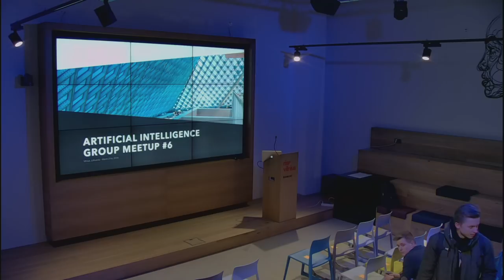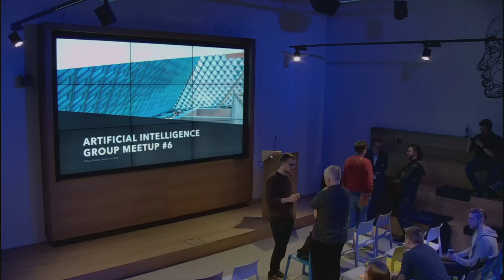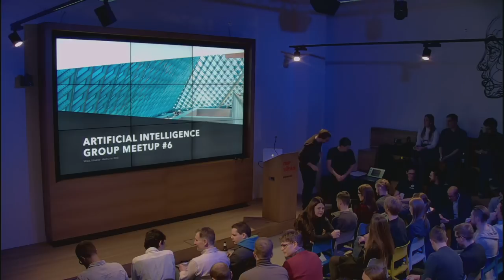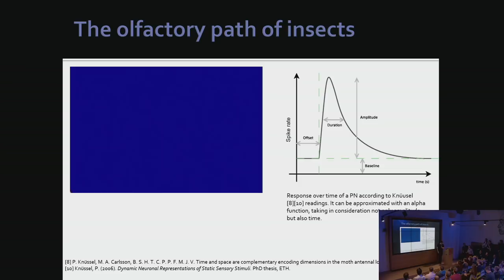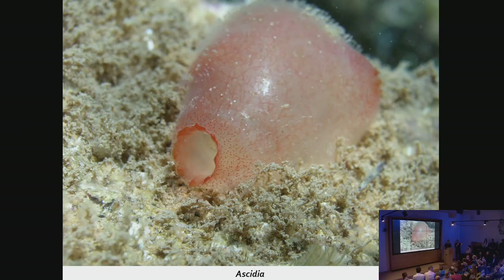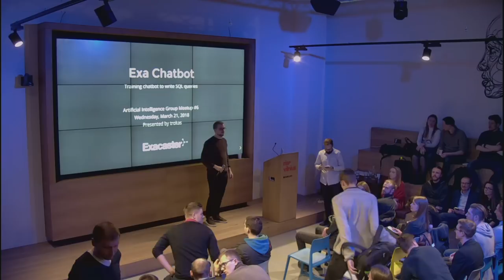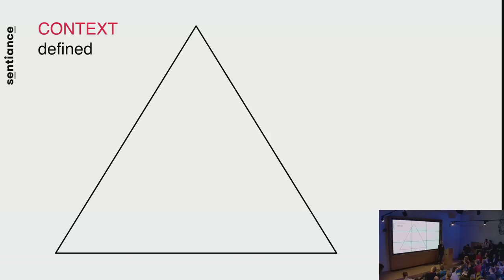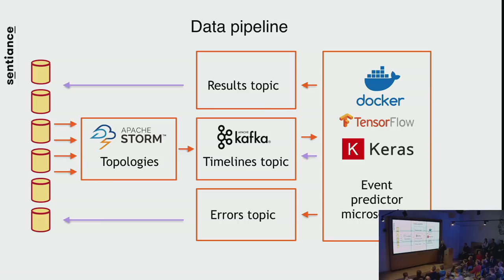Artificial Intelligence Group Meetup #6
Artificial Intelligence Group is a collective effort to bring together a strong AI community and Lithuania and open up this key field to as many people as possible. All talks are going to be slightly technical so it helps if you have some programming knowledge, if you don't you are still welcome to come nevertheless.

Every talk will discuss some real life examples of AI applications and the journeys engineers face in making them.

AI Group Meetup #6 will have a great group of speakers. Please join us and listen to many different stories being told by AI industry leaders.

Agenda:

18:00 - Doors Open

18:30 - Intro

18:40 - Lucas Lopez (Founder @ xMachina) - Insect-based artificial olfaction in autonomous mobile robots

19:00 - Rokas Tamošiūnas (Exp. Data Scientist @ Exacaster) - Exa chatbot. Training chatbot to write SQL queries

19:20 - Break - Pizza Time! Sponsored by Exacaster

19:40 - Vladimir Chorošajev (Data Scientist @ Sentiance) - Recurrent neural networks for behavioural prediction